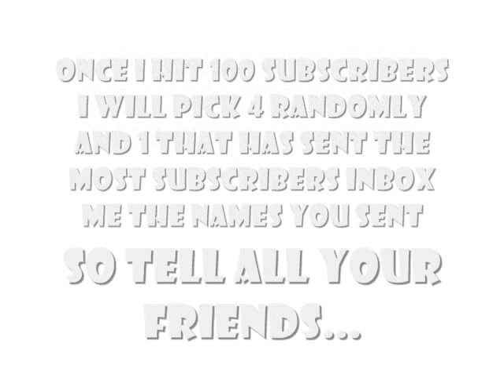SNAPBACK FREE GIVE AWAY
~~ OH SNAP BACKZ~~

Welcome to my new youtube Channel... This is your chance to get a free "OH SNAP BACK" (SnapBack) of your choice, just let me know the team and colors interested in... All you do is SUBSCRIBE!!! and tell all your friends to SUBSCRIBE to my channel. Once I reach 100 subscribers I will then randomly choose 4 subscribers off my list and 1 subscriber who has sent the most subscribers to my channel. To get credit for the subscribers you bring you must inbox me the names...

I will be creating my blog for the OH SNAP BACKZ for everyone to purchase, comment and leave feedback on transactions...

If I don't recieve 100 SUBSCRIBERS by August 24, 2011 only 1 person will win